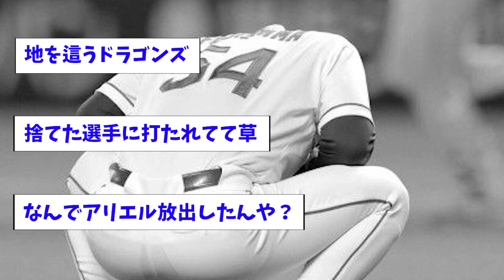【お笑い負け】自力V消滅危機w交流戦負け越し確定w【中日】【なんJ反応】